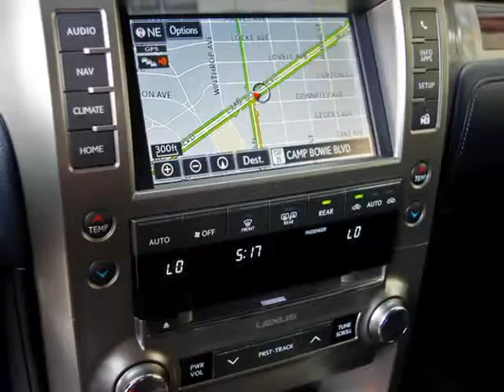2014 Lexus GX460 With Premium Package And Navigation (Ft. Worth, Texas)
1-Owner,  2014 Lexus GX460 4x4. This Lexus is in  &quot;as new&quot; condition inside and out with full factory bumper-to-bumper warranty remaining, and has been   adult-owned, driven,  and garage kept.  In addition, we have  all the original owner&amp;#39;s manuals,  2 keys with 2 remotes, and the original window sticker.

 Features include: Premium Package, Navigation System, Leather Interior, 18&quot; Alloy Wheels, Ventilated And Heated Front Seats With Heated Rear Seats, Blind Spot...